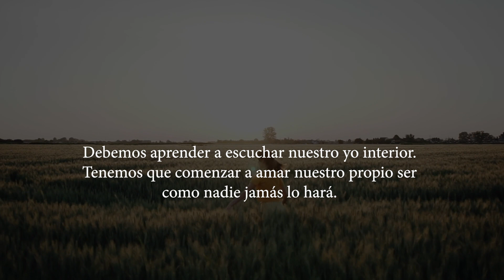Amor propio no significa egoísmo (Booktrailer).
Te mostraré una corta, pero intensa historia de superación; una lucha constante con uno mismo. Cómo superar los miedos,
temores e inseguridades que, en la mayor parte del tiempo, días o quizá años, nos creamos a nosotros mismos,
infravalorando nuestra persona.
Debemos aprender a escuchar nuestro yo interior. Tenemos que comenzar a amar nuestro propio ser como nadie jamás
lo hará.
Te ofrezco unos consejos que, a través de mi experiencia, me han dado resultado a lo largo de un determinado mal momento en mi vida.
Cuando crees que ya no hay salida, cuando no encuentras la luz al final del túnel, cuando sientes que te asfixias, que no te entiendes y dejas de saber quién eres, antes de caer al fondo del pozo, reacciona y toma el timón de tu vida. Solo tú tienes el control.
¡Ya es hora de rebelarte, demostrar fortaleza y saber quién manda en tu vida!
¡TÚ!